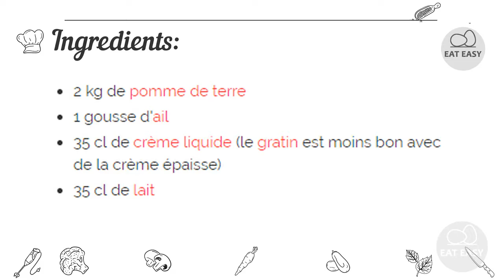Gratin Dauphinois ESSAYER FACILE!